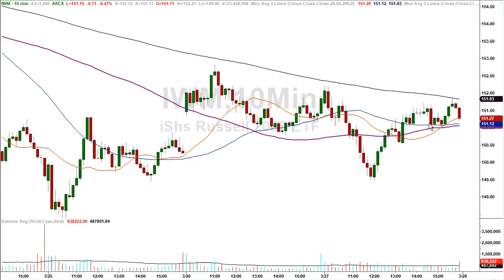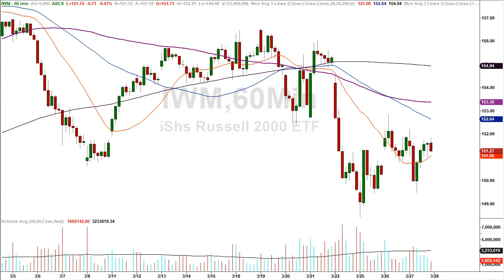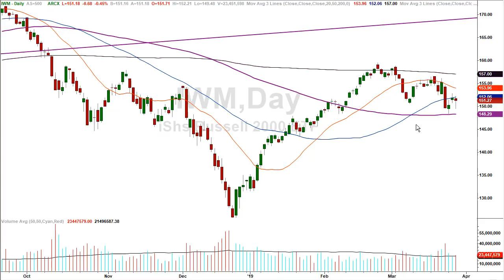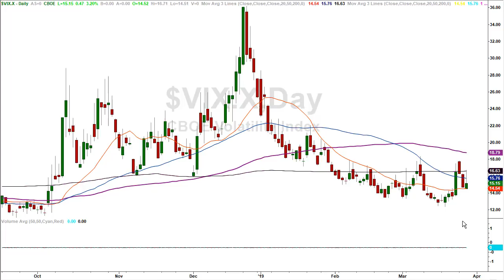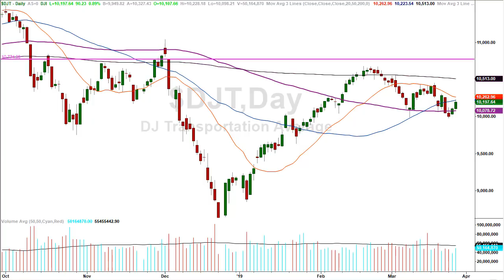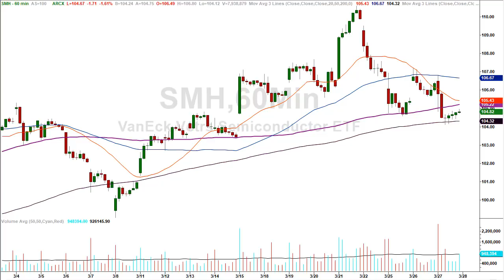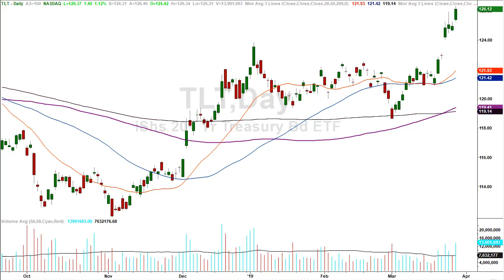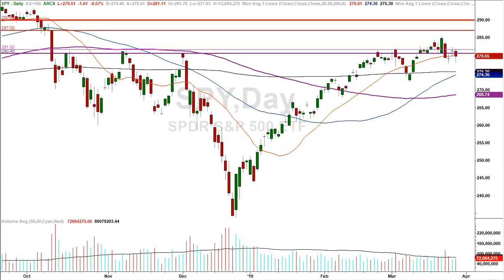Mrs. Market Playing Games...